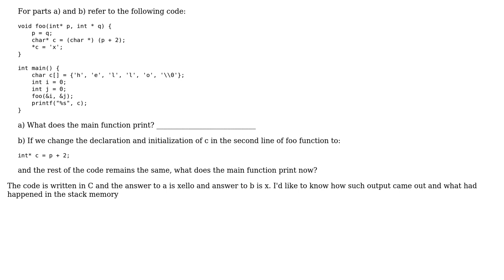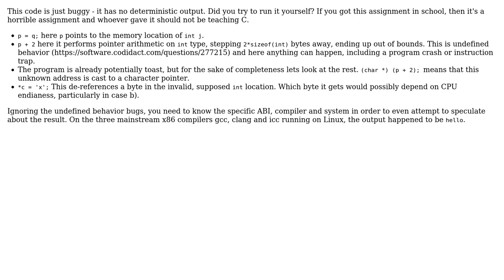How are variables stacked into the stack in C?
With thanks & praise to God, and with thanks to the many people who have made this project possible! You are responsible for your own actions.